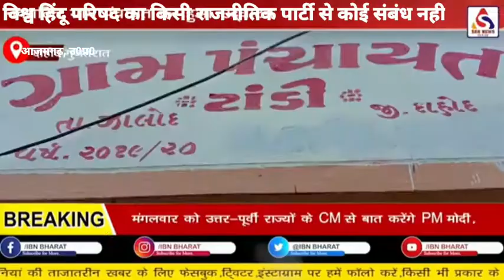विहिप का किसी राजनीतिक दल से कोई संबंध नही